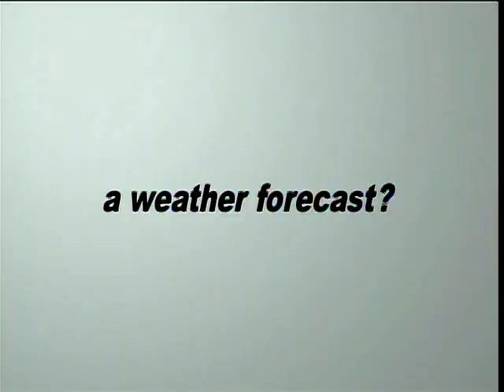危険を感じる暑さ！ 午後は夕立の可能性も Update2010-07-20 朝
【関東エリア: 今日も厳しい暑さ】 今日も厳しい暑さ。体温並みに気温が上がるところもあり、熱中症に要注意です。午後は夕立の可能性も。ザッと雨が降ると、「天然の打ち水効果」で暑さが和らぎそうです。